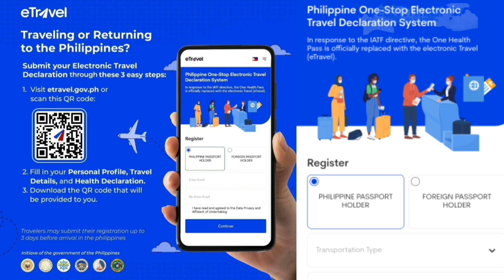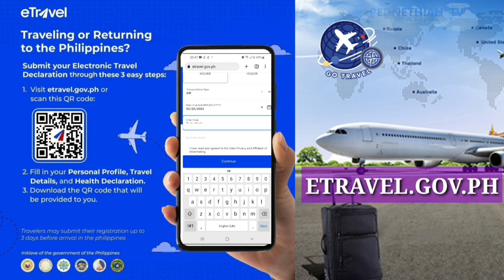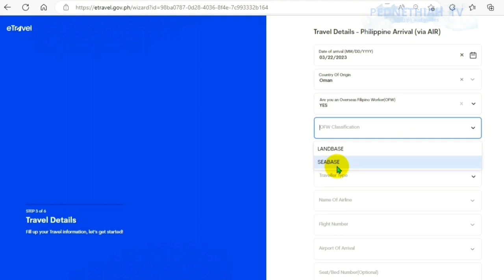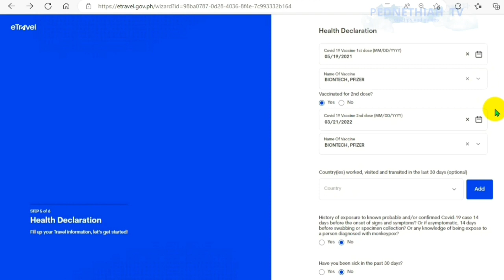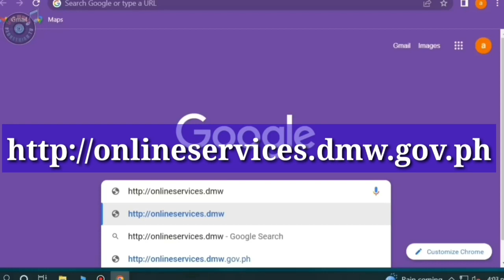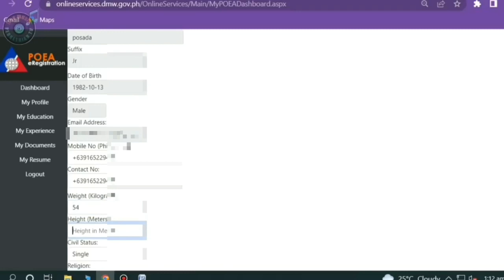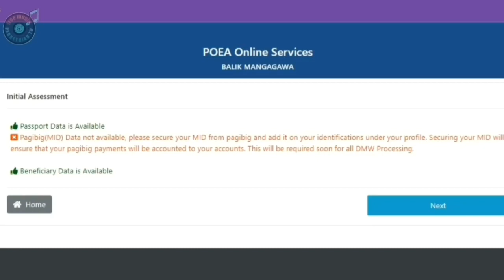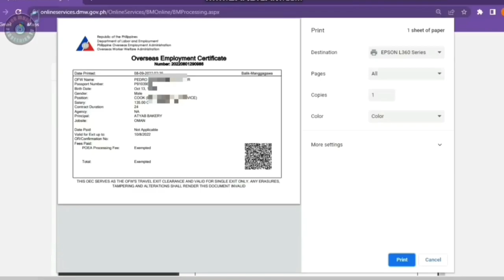New update how to get oec exemption 2023 - latest update etravel 2023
or eRegistration online
onlineservices.dmw.gov.ph